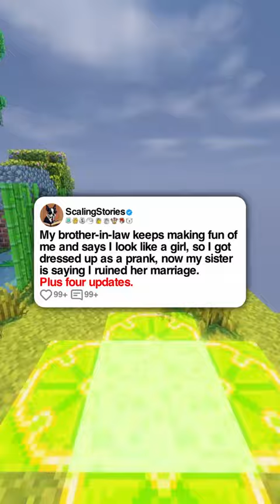My brother-in-law keeps making fun of me and says I look like a girl.